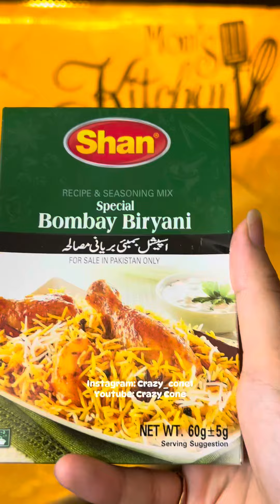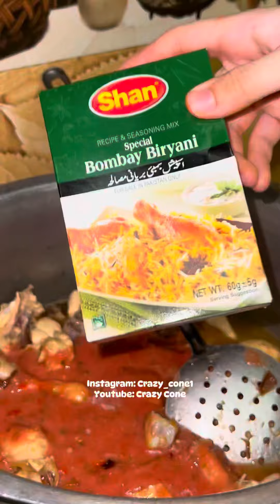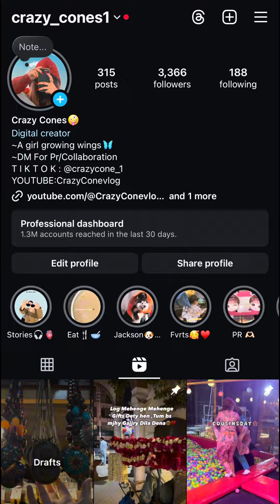Biryani Bnai bht Time bd🥹|| Crazy cone